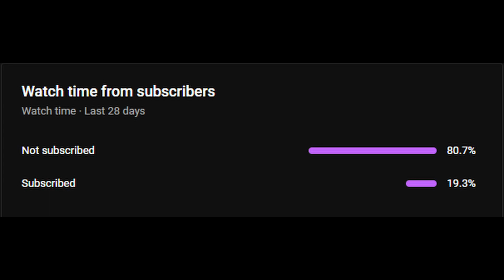Stinky, Stinky, No Fun Team, Only Want Win...Super Auto Pets Weekly 01-14-2024 Win - 565 Full Game